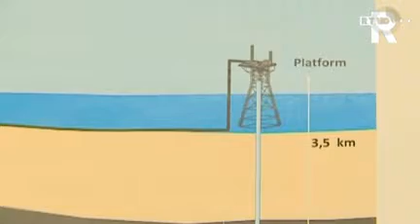Kabinet kiest voor CO2-opslag onder zee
Het kabinet kiest voor de opslag van CO2 onder zee. In de regio Rijnmond wordt gewerkt aan een voorstel hiervoor. De omstreden plannen van opslag van het broeikasgas in lege gasvelden in het noorden van het land zijn van de baan.